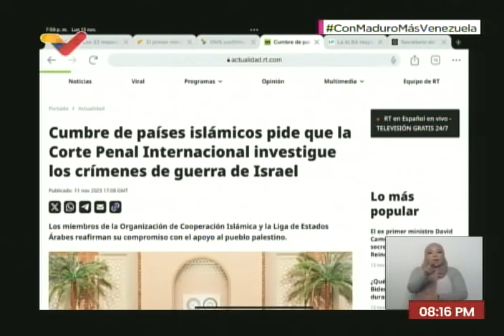Maduro apoya cumbre de países árabes que pide investigar crímenes de Israel contra Palestina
En su programa "Con Maduro Más" del 13 de noviembre de 2023, Nicolás Maduro, Presidente venezolano, apoya la solicitud hecha por la cumbre depaíses árabes y musulmanes para solicitar a la Corte Penal Internacional investigar los crímenes de Israel.

USDT o Bitcoin (BEP20): 0xef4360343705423a24119205eeb1de2a10fd23f4

USDT (TRC20): TQJB86JZjF5Kt1C7f322aax4iyD6x65UcV

Petros: PFfDUW3cj1WD7cUPYg9MK2EtgG5nUgVzuc